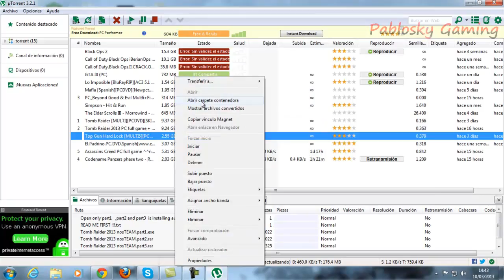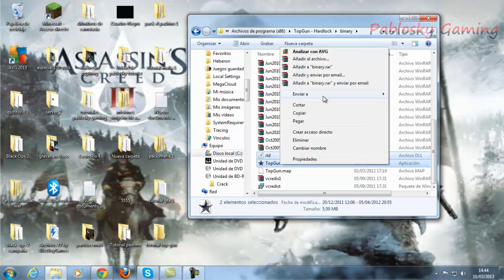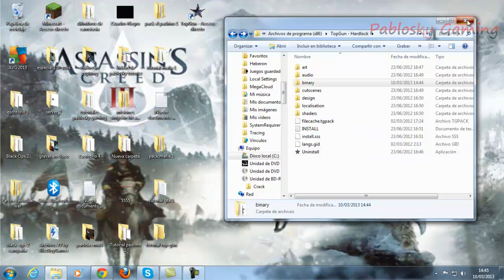Como descargar e instalar el juego Top Gun: Hard Look en Español PC 2013 Crack Utorrent